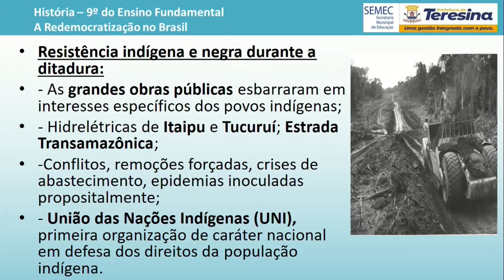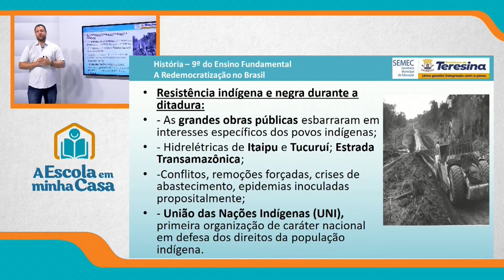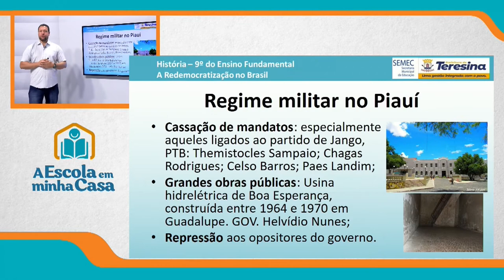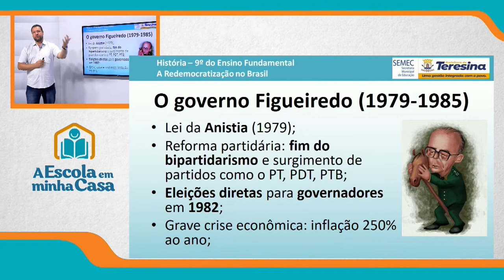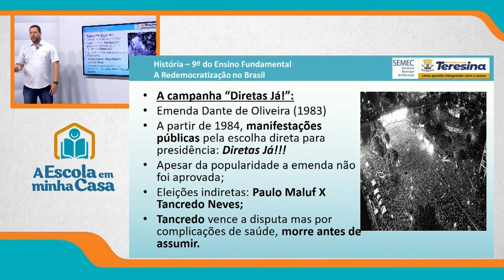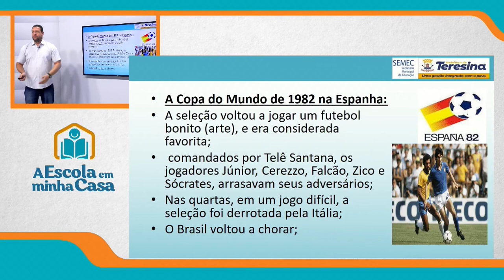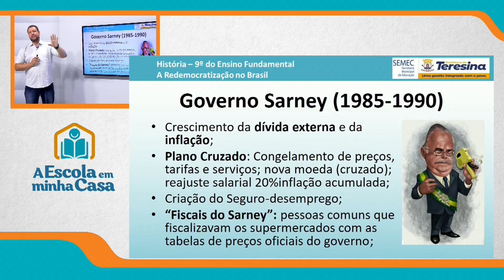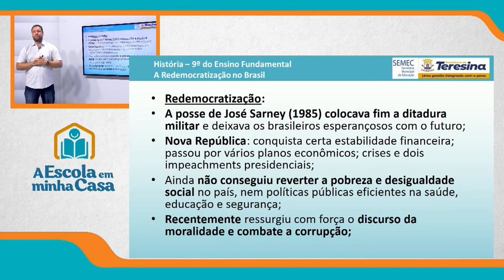9º ANO - AULA 3 - QUINTA-FEIRA - 02 DE SETEMBRO DE 2021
Ensino Fundamental: 9º ano
Disciplina: História
Conteúdo: A redemocratização do Brasil
Professor: Ricardo Ramalhaes